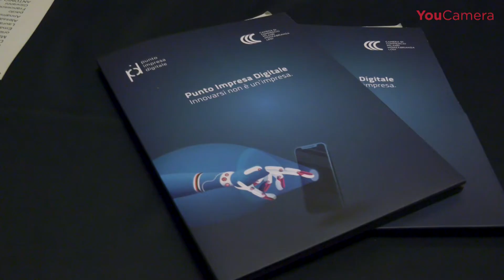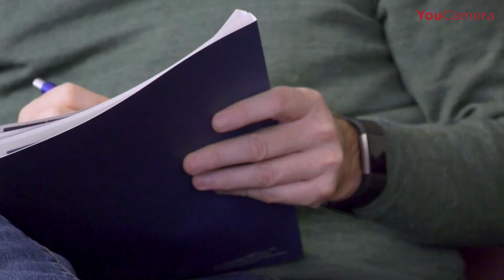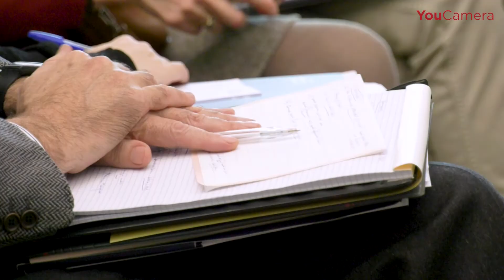A conversazione di 4.0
21 Gennaio 2020 - Intelligenza Artificiale, privacy e neuroscienze: a conversazione di 4.0, 3 incontri dedicati alla trasformazione digitale.